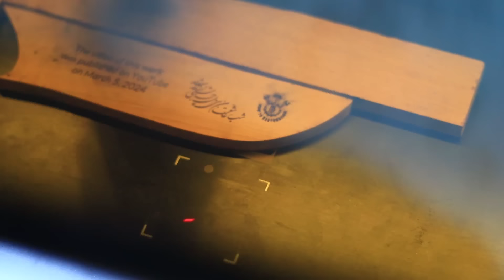I Restored an Uzbek Knife - & It's a Work of Art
I spent more than two weeks on this project, I hope you enjoy this video.
In this video, I restore a very old knife made by an Uzbek craftsman.
If you look carefully in the video, the handle of this knife was originally cast, which has disappeared over time. This is a very valuable and rare knife and I have purposely restored it so that it is no longer usable, I have put it with the rest of my antiques.
First, I removed all the rust from the knife and removed some of the cast that was left on the handle with a wire brush. I removed the rust from this knife with vinegar.
The knife should not stay in vinegar for more than 12 hours. After 12 hours, they removed it and cleaned it with a wire brush. Part of the knife was thick. I heated it and hit it with a hammer to make it uniform.
Then I drew the outline of the wood on the boxwood, I cut a boxwood in half and considered its thickness to be 8 mm. I drew a line around it and cut a centimeter more than the line.
The poem is from Saadi :شب عاشقان بی دل چه شبی دراز باشد.
I carved the text of this poem on boxwood and hollowed it three miles thick, then cut the poem with walnut wood and pressed it inside the boxwood.
I hope you enjoyed the video, if you liked it please like it. Below, I have written information about myself, if you like to read!

My name is Behnam and this is the How to restoration channel. My grandfather was a carpenter and my father continued to do the same, and since I have lived with tools since I was a child, I have a strong interest in them. I believe that old tools It should not be thrown away, it should be restored and used again. I believe that everything that is older and has been made before has a solid structure and is very durable and made with principles. All tools today are mass produced with very low quality. My way of thinking is that I was born in 1990 and I will leave the world once, so I do what makes me feel good. I haven't tested many tools yet and I want to reach them one day and my art. I will create with those tools. Thank you for your support, dear ones.

old knife restoration
how to restoration
Bending Wood
restoring
Tool restoration
Restoration tools
Vintage
Restoration video
Restoration videos
removing dents
refurbish
making gaskets
how to polish steel
diy
Restoring
Restore
How to restore
Tools restoration
Rusty tools restoration
Knife restoration
Rusty knife restoration how to restoration
restoration
restaurar
old
rust
antique
vintage
restoring
rusty
restore
repairing
welding
woodworking
sandblasting
lathe
workshop
abandoned
diy
repair
restored
renovation
asmr
restorations
rescue
реставрация
pistol
restauration
tool
drill
broken
restauracion
ladb
cleaning
tysytube restoration
console restoration
bike restoration
restoration videos
wood working
rusty restoration
gun restoration
positive thinking
00:00 Introduction and preliminary review
00:31 Start working - rust removing
01:25 metalworking
03:10 sanding work
04:07 woodworking
06:44 engraving
09:13 working streak
11:56 Assembling knife handle and scabbard
15:50 Final sanding of wood
17:16 Lubrication and work results